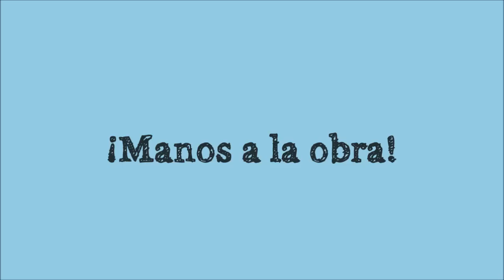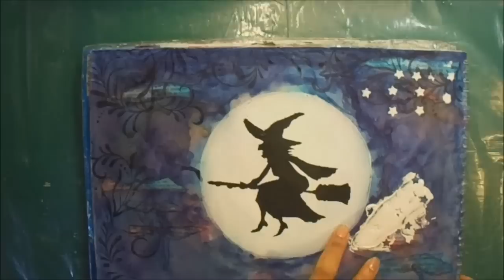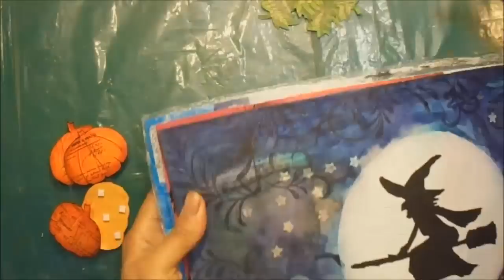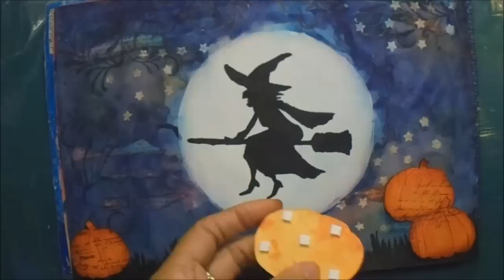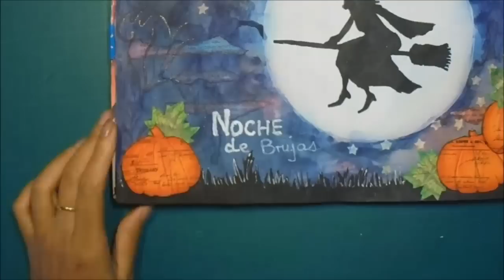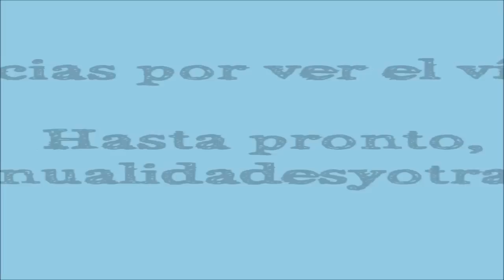Página Art Journal Halloween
↓ ÁBREME para leer toda la información ↓  ¡Hola! En este vídeo hago paso a paso una página art journal con materiales caseros o fáciles de encontrar. Acompáñame hasta el final para ver como va saliendo. Espero os guste.

Si compartes, por favor no olvides citar la fuente @manualidadescondanay Gracias por ayudarme a crecer y valorar mi trabajo💗

Herramientas y materiales:
-Tintas caseras- agua+acuarelas en polvo 13@rts
-Lápiz,  goma de borrar y figura redonda (o compás)
-Pinturas acrílicas: blanca y negra.
-Stencils caseros: con silueta de bruja y de estrellas
-Rotulador staedter 0.8
-Cartulina naranja
-Rotuladores: Tiger Nº 41 y 44 y Frist Edition twin marker Nº42
-Bolígrafos: de tinta blanca, tinta negra con gliter y neón color     naranja. Lápiz corrector.
-Pistola de calor, pinza de ropa.
-Troquelados de hojas
- Papel crepé verde. Alambre
-Pegamentos: de barra, líquido, silicona líquida y cola blanca de carpintero. Foam adhesivo doble cara.
-Pasta a relieve casera y espátula.
-Tintas: Archival Ink negra, Distress  Ink (rusty hinge)
-Sello de ramas y sello de letras. Bloque de acrílico para sellos
-Pinceles. Tijeras
- Hoja de un libro viejo. Papel de cocina.